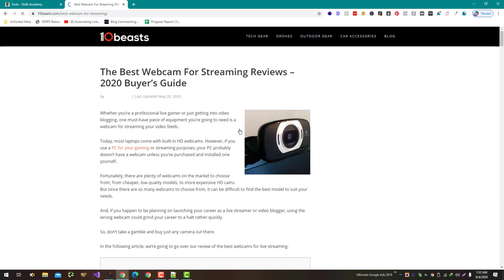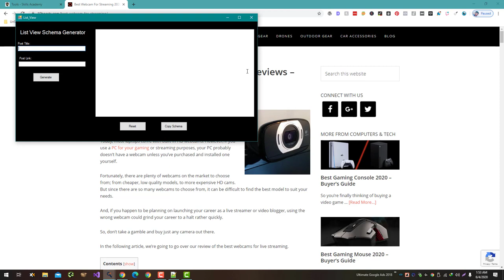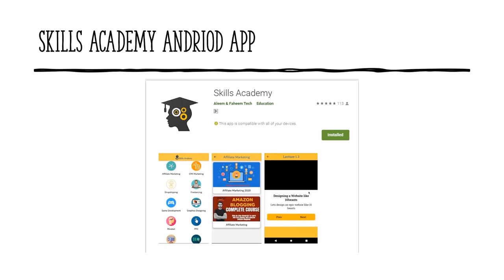How to Generate Item List Schema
An item list schema is a type of structured data that you can add to your website to help search engines understand the content and purpose of your page. Item list schema specifically refers to a list of items or products that are featured on a page. By adding item list schema to your page, you can help search engines understand the nature and purpose of the items on your page, which can improve the visibility of your page in search results.

To generate item list schema for your page, you will need to follow these steps:

Determine the items that you want to feature on your page. These could be products, services, or any other type of item.

Create a list of the items on your page. Each item should include the name, image, and a brief description.

Use a schema markup tool to generate the item list schema code. There are many online tools available that can help you generate schema code, such as the JSON-LD Generator or the Google Structured Data Markup Helper.

Follow the instructions provided by the schema markup tool to create the item list schema code for your page. You will need to enter the details of your items, such as their names and descriptions, into the tool.

Once you have generated the item list schema code, copy it and paste it into the HTML of your page. You can add the code to the head or body of your page, depending on where you want it to appear.

By adding item list schema to your page, you can help search engines understand the nature and purpose of the items on your page and improve the visibility of your page in search results.

💥💥Vieo Chapters💥💥
00:00 Universal SEO Tool
00:48 Building Dofollow Comment Backlink
03:50 Building Dofollow Forum Backlinks
14:32 Ending